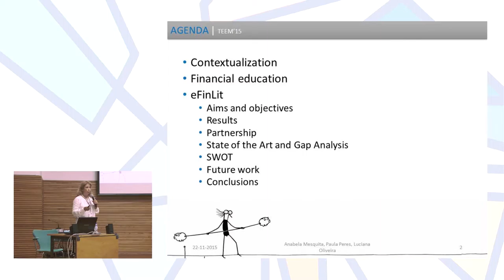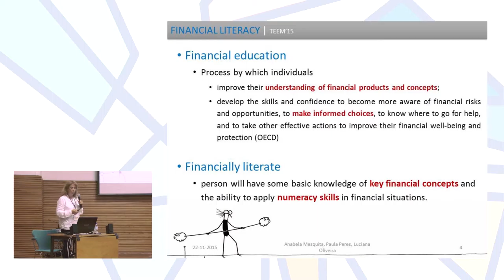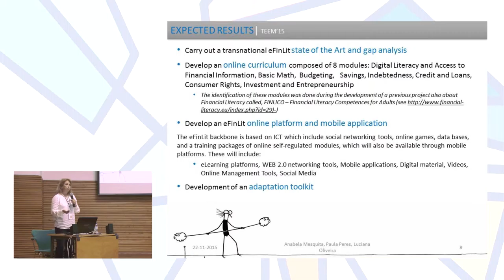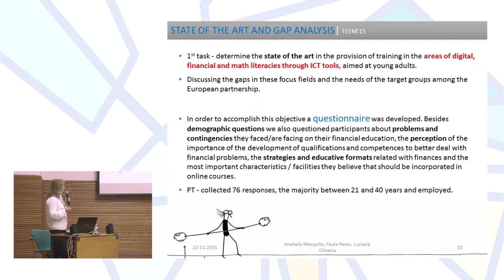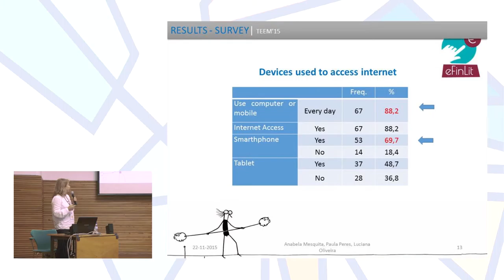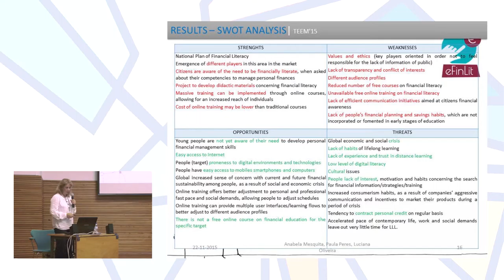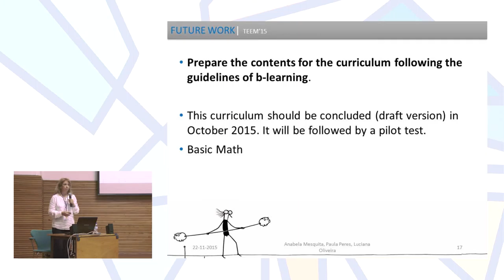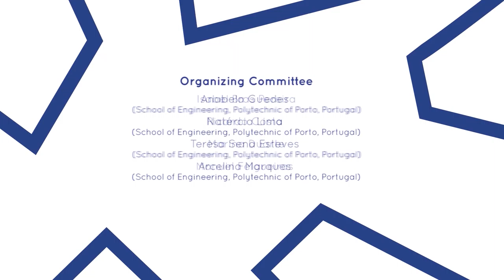Financial Literacy in Portugal: state of the art and gap analysis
Authors: Anabela Mesquita, Paula Peres and Luciana Oliveira